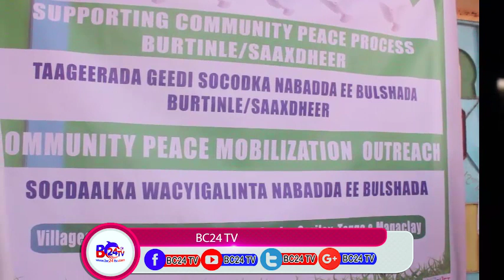WAFTI KA SOO KALA JEEDA SOOL IYO MUDUG AYAA SOCDAAL XOOJINTA IYO IS DHEXGALKA BULSHO KU DHEX MARAY